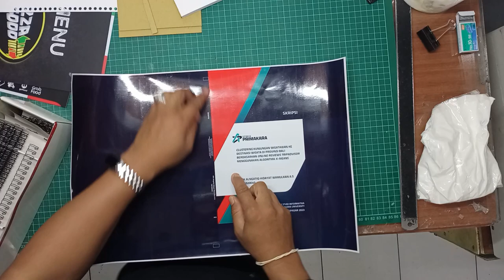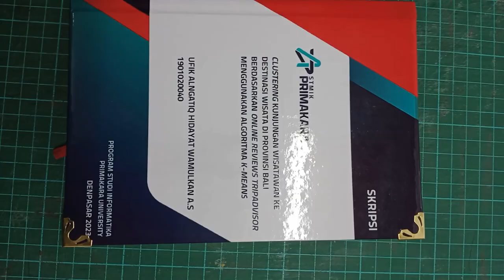Tutorial Jilid Hardcover Skripsi Primakara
jilid hardcover standar untuk skripsi primakara